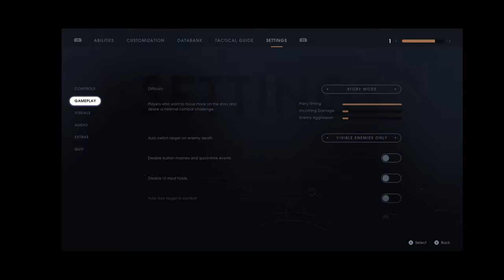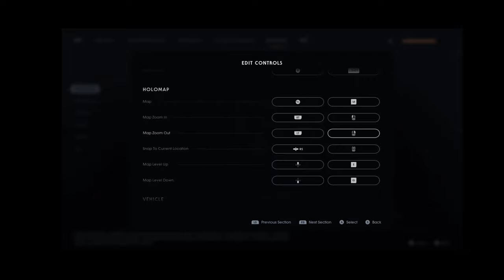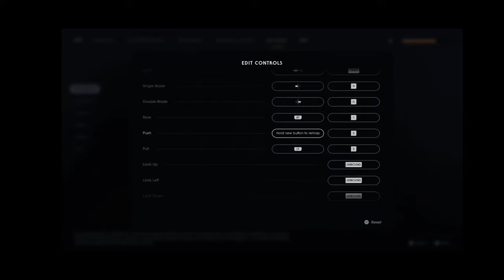Star Wars Jedi Fallen Order (Google Stadia w/ Razer Kishi) Part 7/20 (Gameplay)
The continued adventures of Jedi Indiana Jones